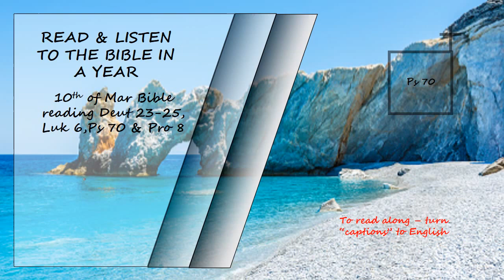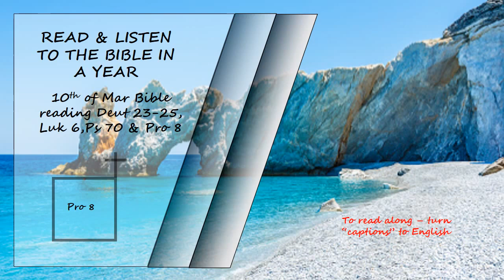Listen to the Bible in a year 10th of March Bible Reading Read by David Suchet